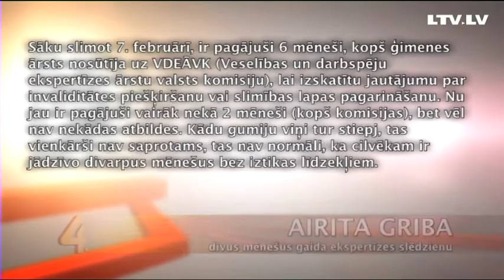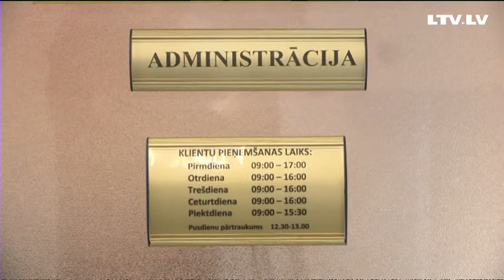Garā rindā pēc ekspertīzes slēdziena